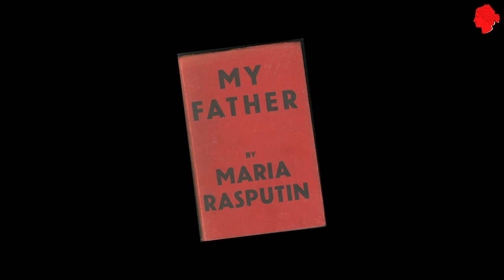The Mad Monk Of Russia: Grigori Rasputin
Grigori Rasputin is a mythical person in Russian history whose life and demise are shrouded in mystery. Rasputin was a sexual outlaw, spiritual healer, political assassin, and renegade monk who was both despised and admired throughout his lifetime. He also served as a convenient scapegoat for several dissident groups. In this video, we’ll explain these life events and the puzzling demise of the fabled Siberian holy man.